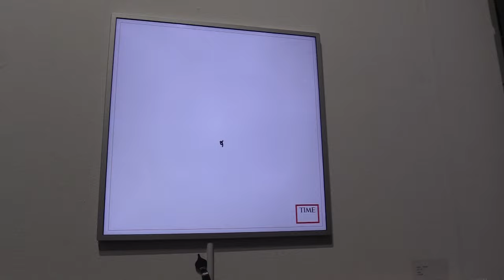Review of the 2023 LA ART SHOW | Part 1 Contemporary - Performance art and Technology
As an art instructor, I post videos that show the process of art that I normally teach to hobbyists and those wanting to major in art. My plan is to post 1-2 videos per week. I will also be posting videos of my personal work in the future.